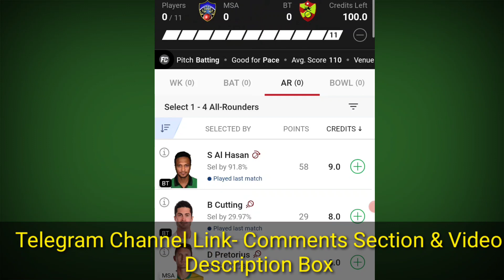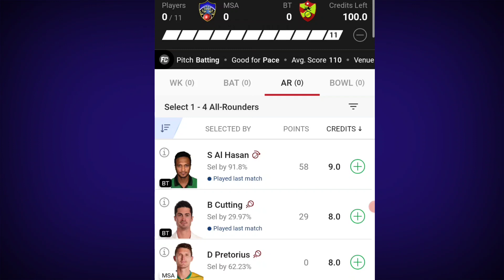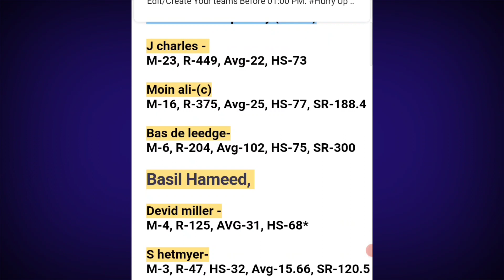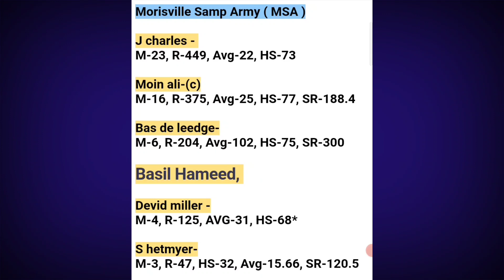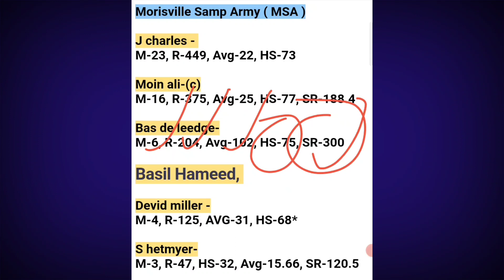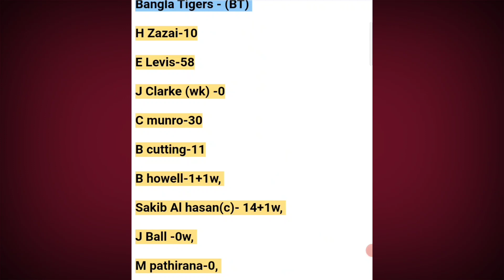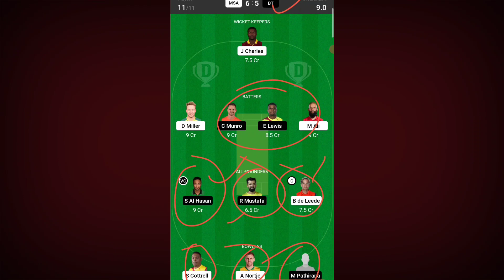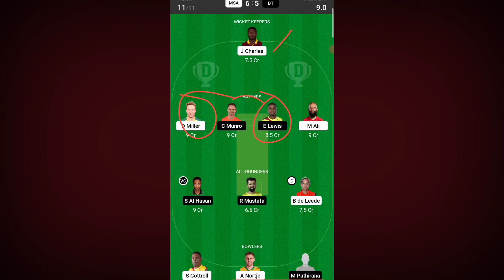MSA vs BT Dream11 Predication, Morriville Samp Army vs Bangla Tigers, Abu Dhabi T10 Today Match Team